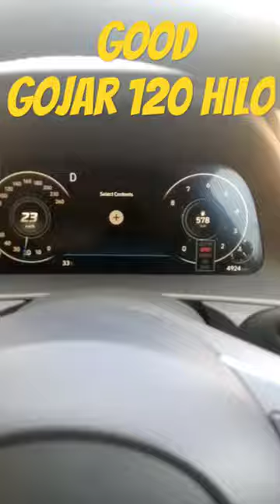hollwoodmoviesinhindi hollywood englishmoviesinhindi newdubbedmovies ta fullactionmovies2023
letast car 2023 fechar nice 👍 movie calip